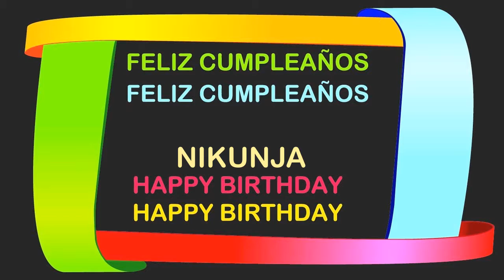Nikunja Birthday Postcards & Postales